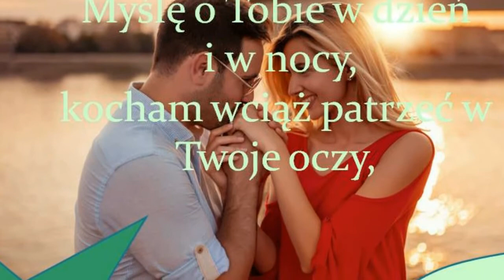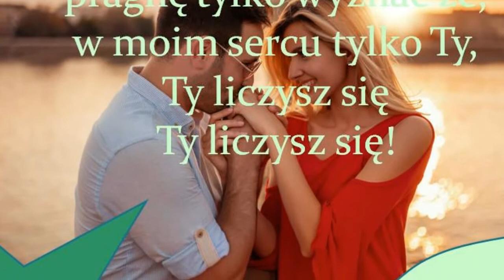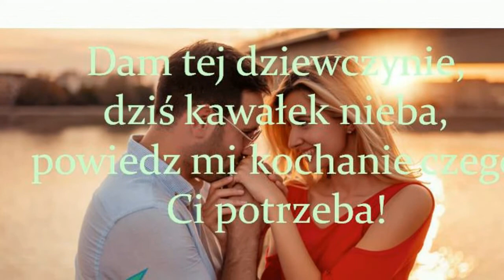Obrączki szczerozłote BAYERA tekst karaoke piosenka śpiew